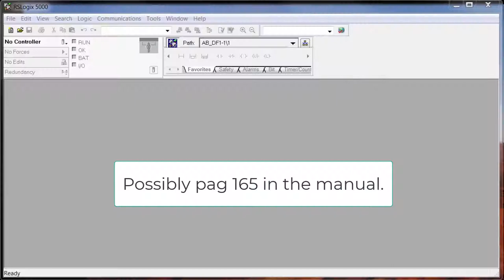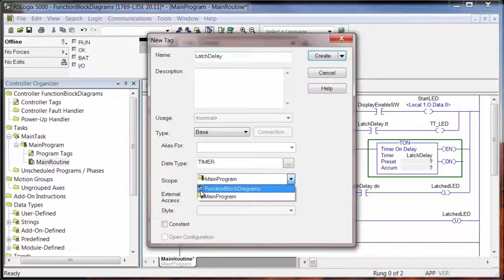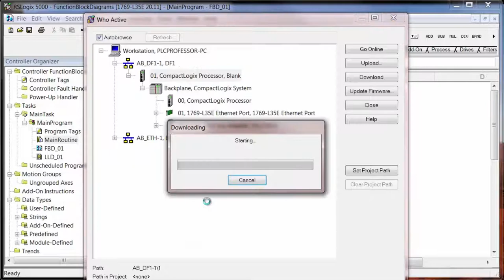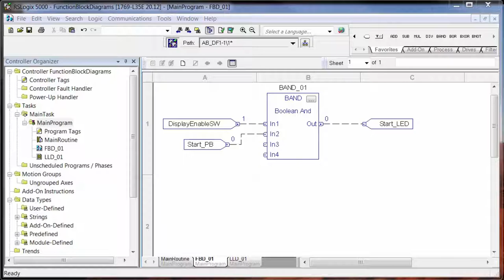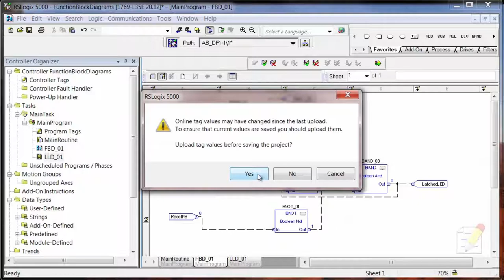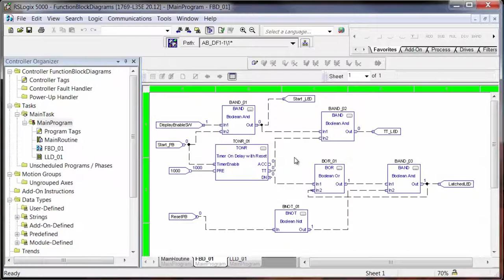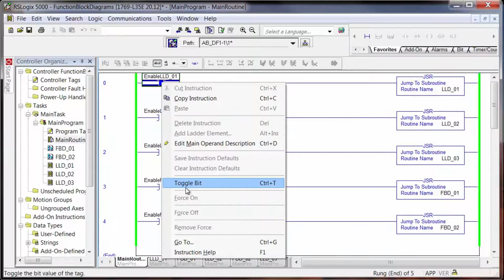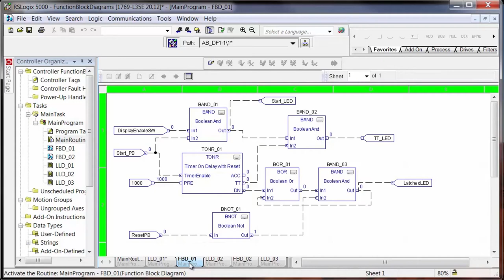17 - RSLogix/Studio5000 Adv Manual - Languages FBD Pt2